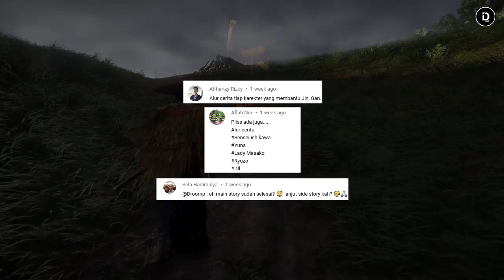Seluruh Alur Cerita Game Ghost of Tsushima Side Story - Plot GOT Characters (Sucker Punch)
Untuk mendapatkan sekutu, Jin Sakai mencari bantuan ke beberapa Samurai lainnya. Namun untuk mendapatkan bantuan, Jin Sakai harus membantu menyelesaikan masalah mereka terlebih dahulu. Di video ini, kita akan berfokus dalam the Tales of Sensei Ishikawa & Lady Masako

Stay Romp!